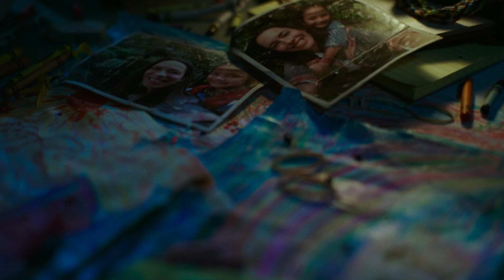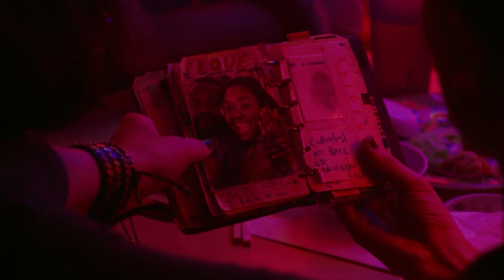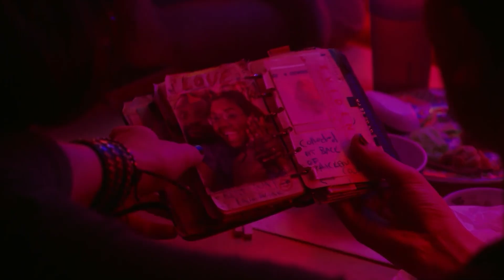Godzilla VS Kong's Extended Story Reviewed! - Godzilla VS Kong Novelization Review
To celebrate the 2nd anniversary of Godzilla VS Kong, I wanted to take a look back at the Godzilla VS Kong novelization to review our only cannon extended cut of the film to date!
Personally, I'm a pretty big fan of the MonsterVerse novelizations. I've listened to the King Of The Monsters and Godzilla VS Kong audiobooks over 3 times and enjoyed them every single time. I highly recommend the GVK novelization to hardcore MonsterVerse fans who need their fix of Kaiju content before the next wave of the MonsterVerse reaches us properly.

Chapters
Godzilla VS Kong’s 2nd Anniversary 0:00
Intro 1:02
Book Review 1:39
Audio Book Review 2:31
Plot Synopsis 3:25
Reactions 4:17
Style 7:25
Characters 8:39
Team Kong 8:45
Team Godzilla 10:42
Team Apex 12:36
Team Monarch 14:30
Godzilla 15:16
Kong 16:03
The Action 16:23
New Additions 17:25
Overall 19:39
Rating 20:31
Final Thoughts 20:41
Conclusion 20:56 to END